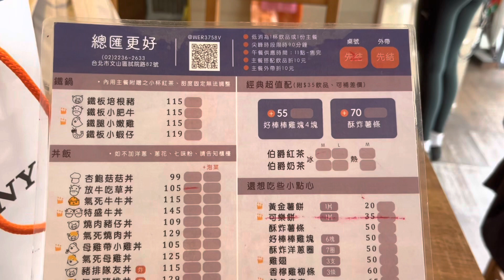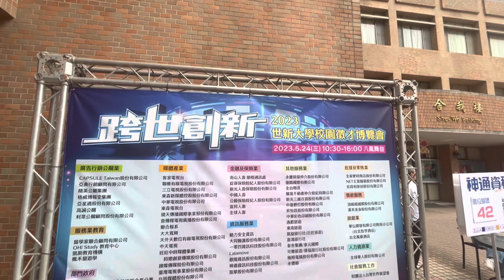【Vlog】學餐吃膩？吃吃學校附近的餐廳吧！遇上學校的徵才博覽會～超級熱鬧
這個系列最後一部啦
感謝大家陪我一起上通識課💖
希望我可以順利拿到學分（誤

因為現在重心放在當Cosplay Lolita 等等
小眾服裝&造型的攝影了
現在也在持續精進自己的攝影技術
希望未來有朝一日可以靠攝影吃飯(好難)
如果對於這類型攝影作品感興趣的朋友